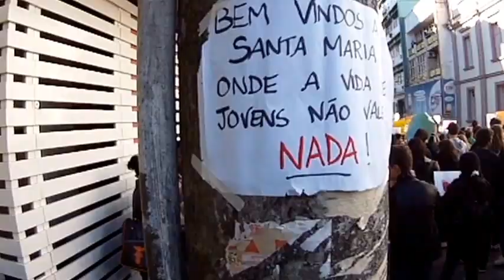Protesto em Santa Maria - 22 de junho de 2013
Cenas gravadas durante o protesto do dia 22 de junho de 2013, em que cerca de 30 mil pessoas percorreram as principais ruas do centro de Santa Maria - RS.